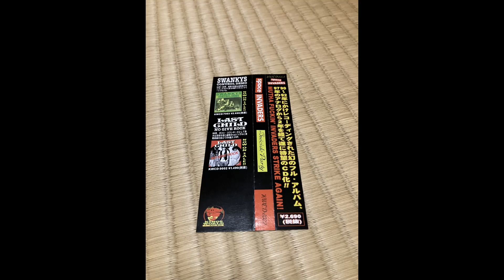SPACE INVADERS / Suicide Party (full album)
もっと評価されるべき音楽なのでアップ致します。
I am uploading this music because it deserves more recognition.
00:00 GO INVADERS
01:01 LOVE
03:06 SPACE INVADERS NO.1
04:16 VANITY ORDER